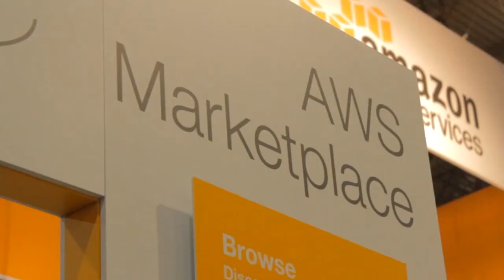Aaron Hughes | AWS re:Invent 2014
More government agencies are using Amazon.com, Inc.’s Amazon Web Services (AWS) to get more done while their budgets remain stagnant. Aaron Hughes, systems architect at the Washington State Department of Fish and Wildlife, said that his organization has been using AWS cloud for over three years to enable government scientists to “track different wildlife species and monitor ecosystems” without asking taxpayers to crack open their wallets, he noted.

The WA Department of Fish and Wildlife uses AWS cloud as a solution to amass “collected citizen science data,” Hughes explained. Folks around Washington state can take geo-tagged photographs and upload them anonymously to the Department of Fish and Wildlife’s cloud. While some of this data is shared publicly, some of the pictures are of endangered or sensitive species, and therefore that data must be protected. The WA Department of Fish and Wildlife uses AWS to ensure that data is shared only with the appropriate parties, including scientists and Washington State tribes.

This type of security functionally, said Hughes, is part of why his department chose the AWS Cloud. Although they still use Microsoft for a number of workloads, Hughes explained that the ability to use Trend Micro, Inc.’s Deep Security product in conjunction with AWS cloud functionality enabled his department to create and “secure and stable” environment. Especially in the government, where spending is carefully scrutinized, Hughes emphasized that getting “the best bang for [our] buck” was an important factor in choosing the AWS cloud.